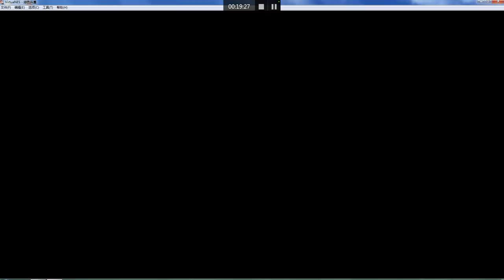FC游戏 绿色兵团 通关视频